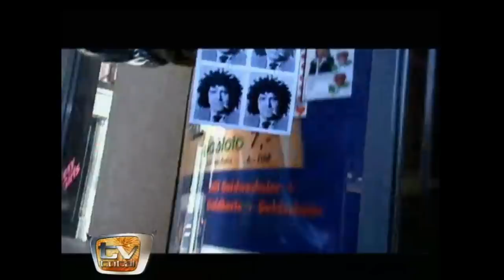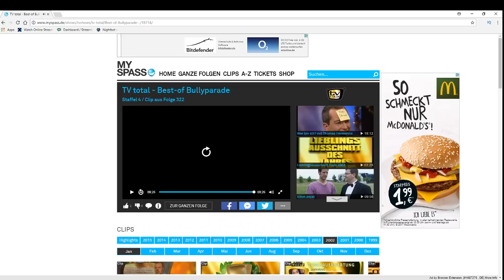best of bullyparade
Hir ein kleines best of von tv total;)